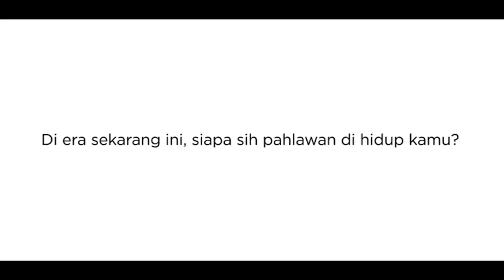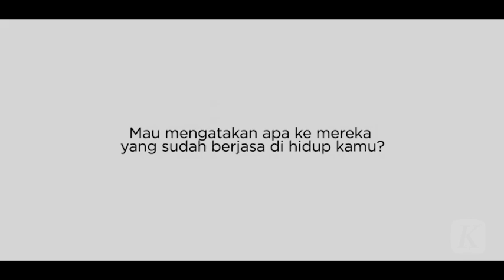Apa Arti Pahlawan Menurut Kamu?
Hari Pahlawan rutin kita peringati. Selain terus mengenang jasa para pahlawan, penting juga menemukan relevansi arti pahlawan saat ini. Apa Arti Pahlawan Menurut Kamu?